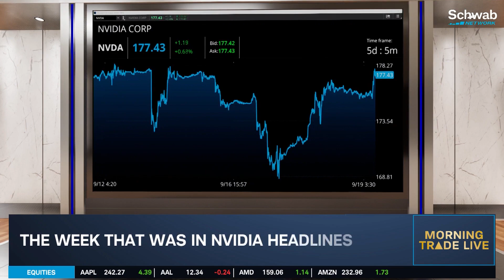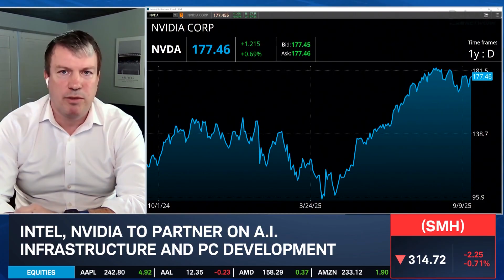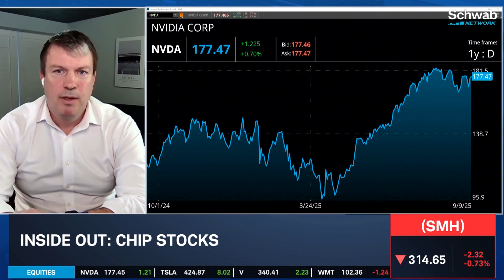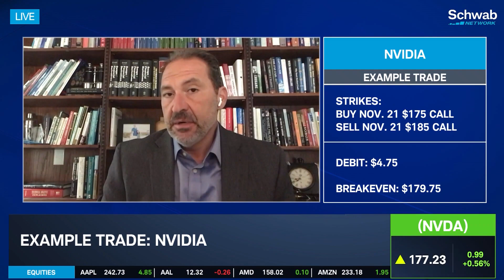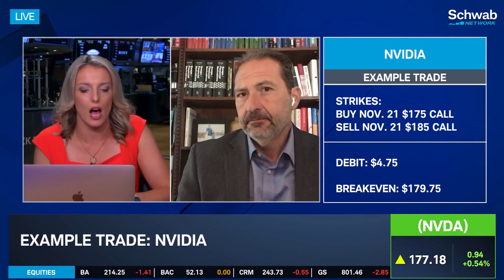NVDA's Week That Was: China Issues, INTC Investment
Matthew Bryson says China may have intentionally acted ahead of negotiations with U.S. officials when its regulators began calling for stops to Nvidia (NVDA) chips. He joins Sam Vadas to recap a busy week for Jensen Huang's A.I. chipmaker as the company faces potential headwinds from the Chinese markets. Matthew also weighs in on the company's Intel (INTC) investment and what that means for domestic semiconductor production. Later, George Tsilis maps out an example trade for Nvidia.

Schwab Network
Options involve risks and are not suitable for all investors. Before trading, read the Options Disclosure Document.